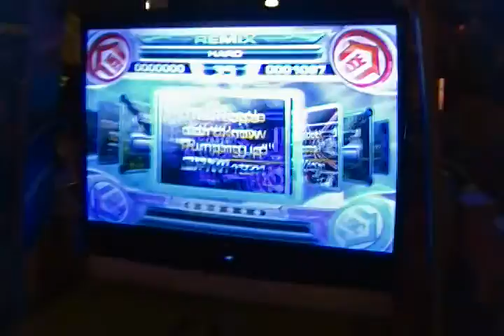ZELLLOOO - Wi-Ex-Doc-Va CZ (Foot view)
I taped my feet this time so I could check on my technique, comments would be greatly appreciated!

Oh, and sorry for the sound quality, our machine's bass is too beast.